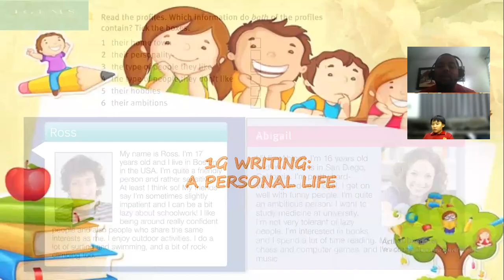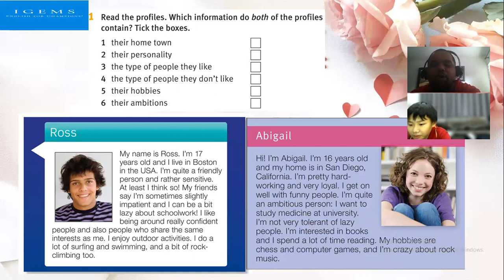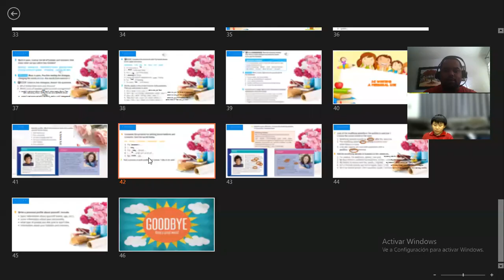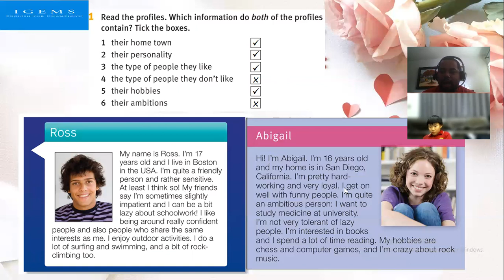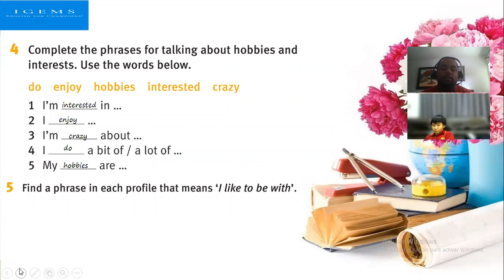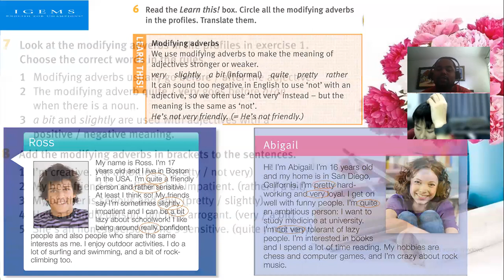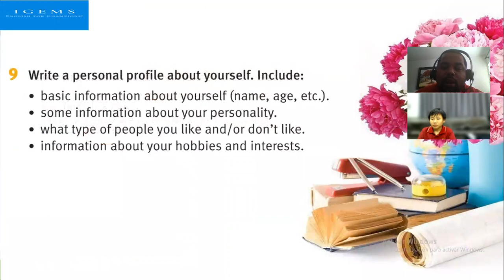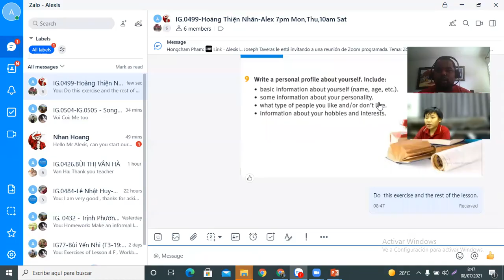IG-52 -08-07-2021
Unit 1  Lesson 1 G Writing your  personal Life Solutions